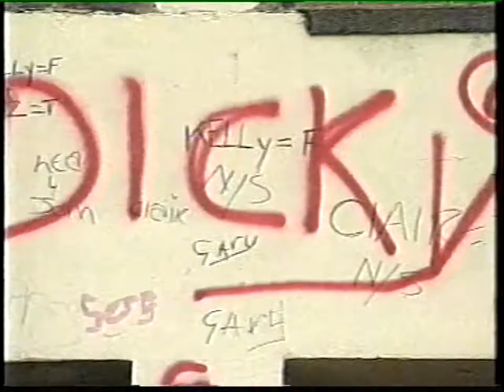90s - Betty Boo